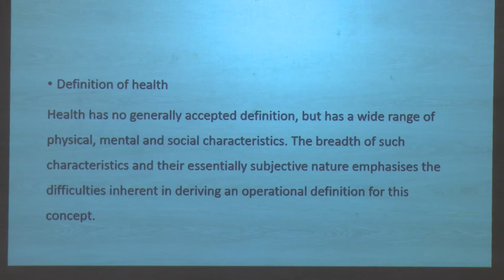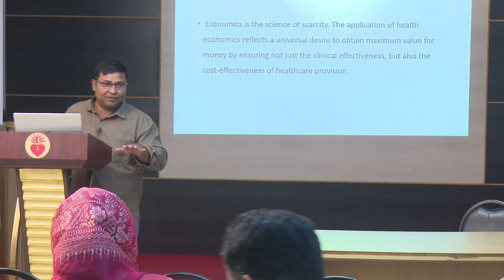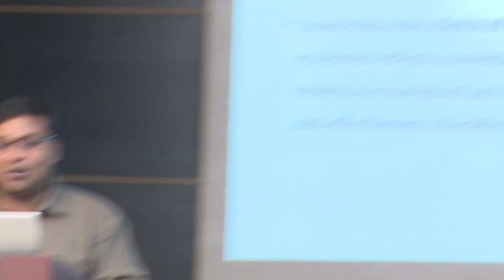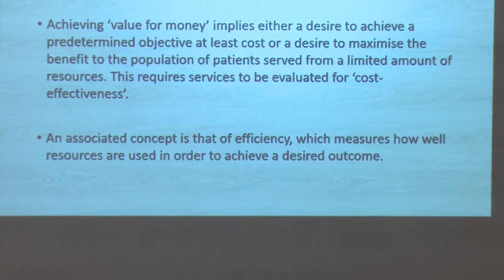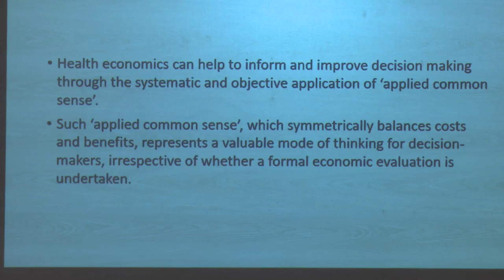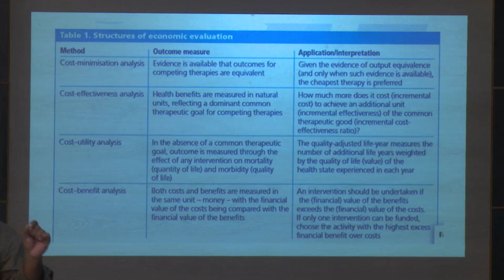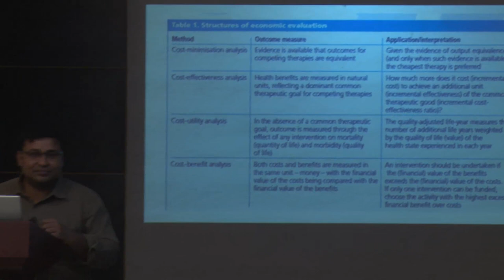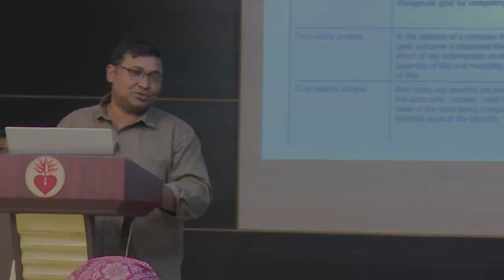Health Informatics & Health Economics -MPH-3411-Health Economics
Recording Date-08/11/2019